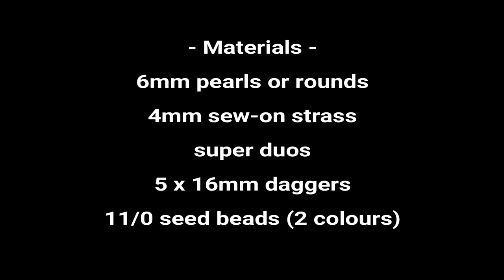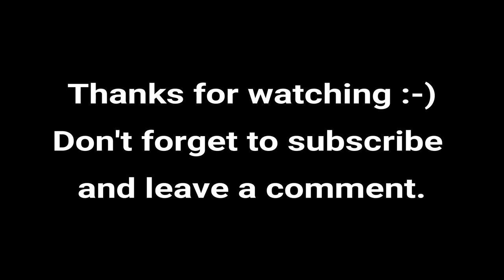Sintra necklace with super duos, strass and daggers - Beading Tutorial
This is a step by step video on how to make the "Sintra" necklace. Easy project.

Materials:
- 6mm pearls or rounds;
- super duos;
- 4mm sew-on strass;
- 5 x 16mm daggers;
- 11/0 seed beads.